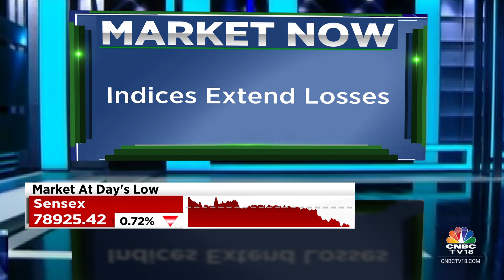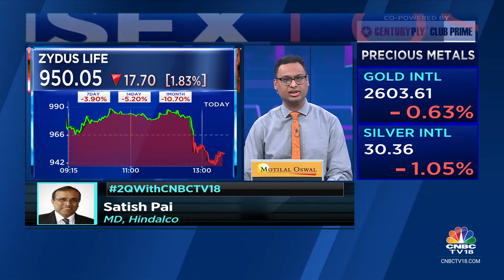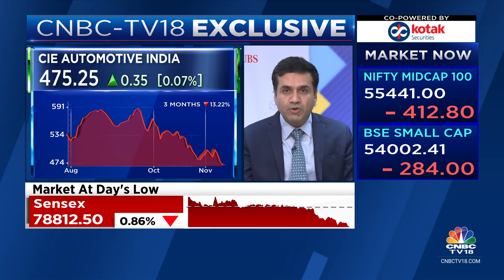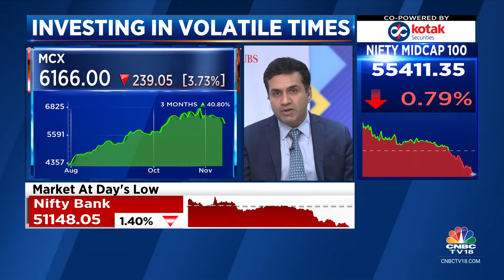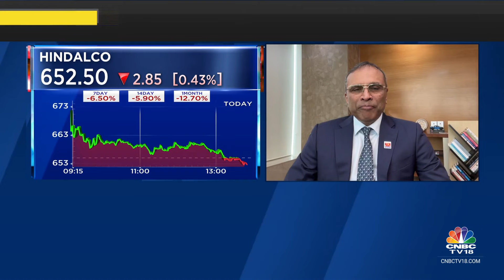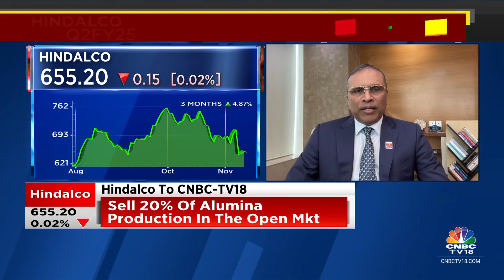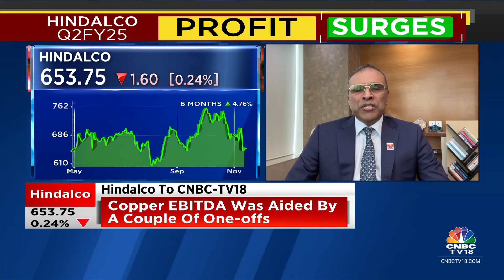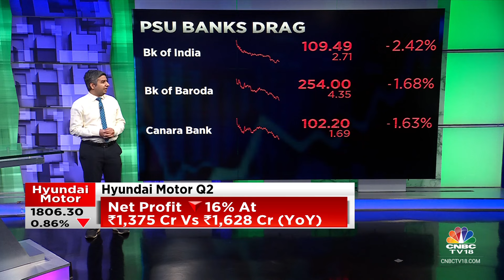Nifty At 23,950, Sensex Tanks 600 Points; Auto, Capital Goods, FMCG Down | CNBC TV18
According to latest market updates, the Sensex was down 601.86 points or 0.76 percent at 78,894.29, and the Nifty was down 192.10 points or 0.80 percent at 23,949.20.

n18oc_business